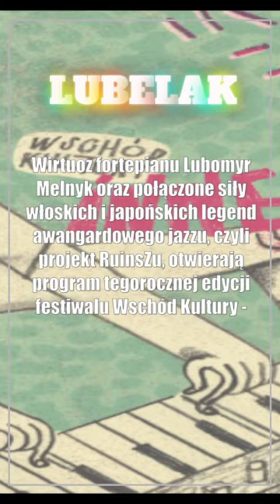Lublin: Ogłaszamy pierwszych artystów Wschód Kultury - Inne Brzmienia 2024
Wirtuoz fortepianu Lubomyr Melnyk oraz połączone siły włoskich i japońskich legend awangardowego jazzu, czyli projekt RuinsZu, otwierają program tegorocznej edycji festiwalu Wschód Kultury - Inne Brzmienia, który odbędzie się w Lublinie w dniach 27-30 czerwca 2024.

🗞️ Wschód Kultury - Inne Brzmienia 2024. Ogłoszono pierwszych wykonawców
🗞️ Nowa pracownia w szpitalu „papieskim”. Żaden inny w okolicy takiej nie ma
🗞️ Świdnik: Pakiet Bezpieczny Świdnik. Edyta Lipniowiecka zaprezentowała swoją koncepcję